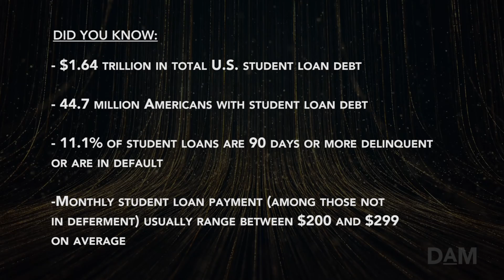Is Student Loan Debt Worth it? S01Ep05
The Power of Know : Ether Conversations
Is Student Loan Debt Worth it?: Session 04
Air Date: 093021
TRT: 05:04

Main Points:
1. First consider your career.

2.It is important to be strategic.

“Education is always worth it. If you can go to the library for free and read a book it’s always worth it. The fact that I have to go pay for this certificate that said I read my book doesn’t feel worth it but education is always worth it.”